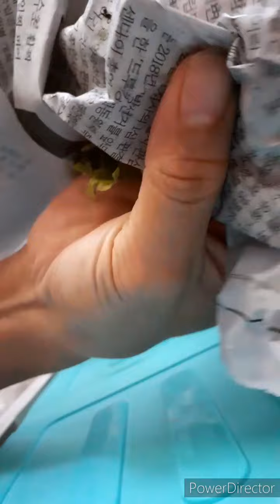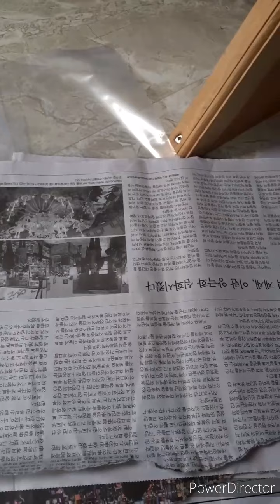Quy trình ủ hồng giòn Đà Lạt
Đây là cây hồng nhà mình, mọi năm mình đều tự hái và ủ theo phương pháp này rồi gửi cho khách.

Có rất nhiều khách của mình tò mò cách ủ hồng nên mình chia sẻ lên đây để các bạn thích thì có thể tự làm ở nhà được nè.

Hồng Đà Lạt chỉ cần ủ hơi đơn giản như này là được, nên các bạn cứ yên tâm ăn, không sợ thuốc nha. Có điều là chọn chỗ bán uy tín để tránh hồng cũ, hồng xấu bên trong, hồng đẹp bên ngoài héng.